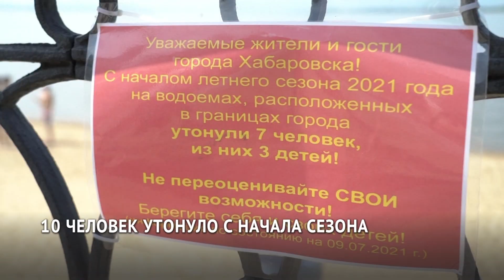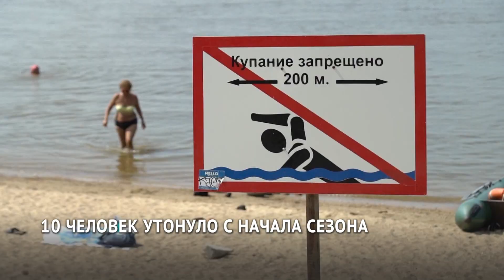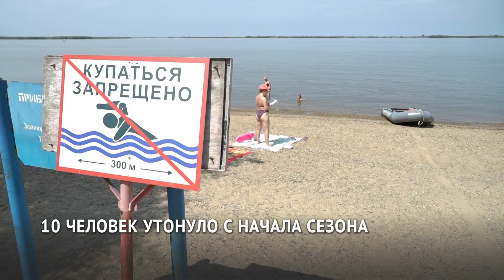Тонущего в Амуре 8-летнего мальчика спасатели вытащили из воды в Хабаровске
С начала этого летнего сезона на водоёмах Хабаровска погибло уже больше 10 человек. Вчера на пляже базы отдыха «Дельфин» спасли 8-летнего мальчика — если бы не вовремя подоспевшие матросы патрульной службы, ребёнка бы уже не было в живых.